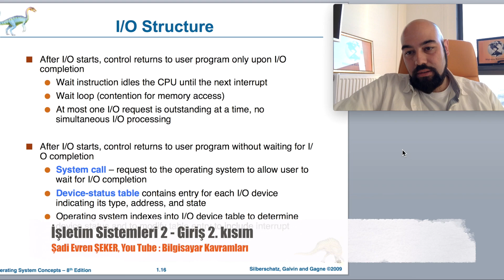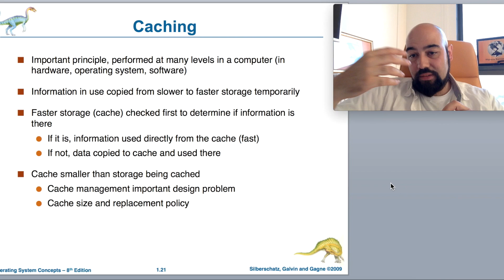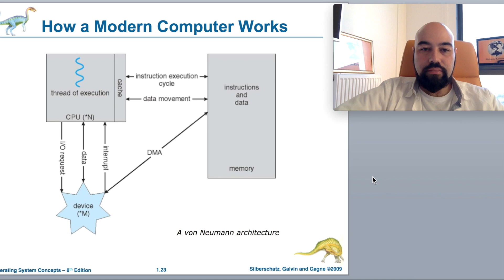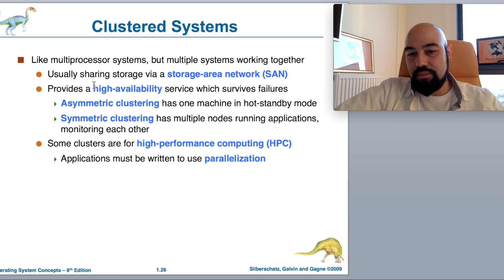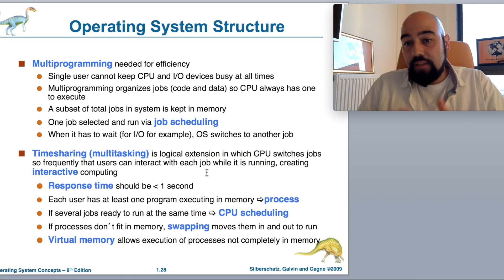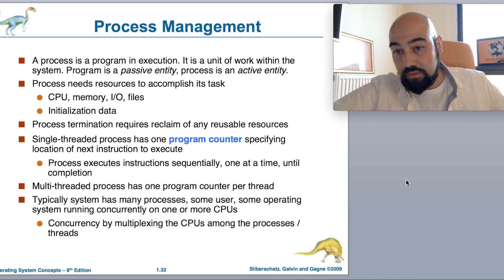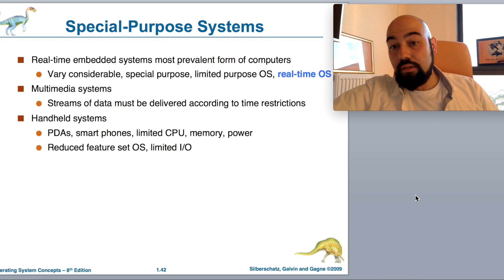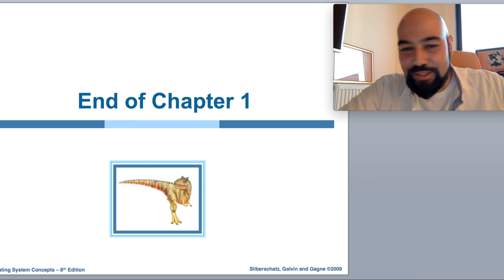İşletim Sistemlerine Giriş 2 (İşletim Sistemleri 2)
Genel kavramlara giriş yapılan işletim sistemleri video serisinin ikinci videosdur.